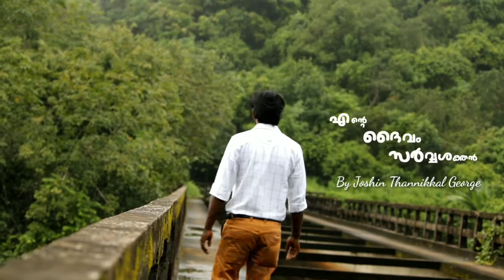New malayalam christian video